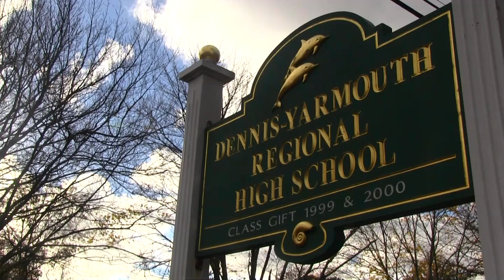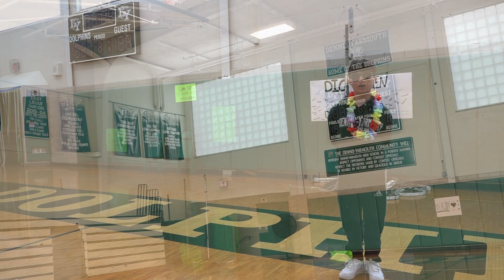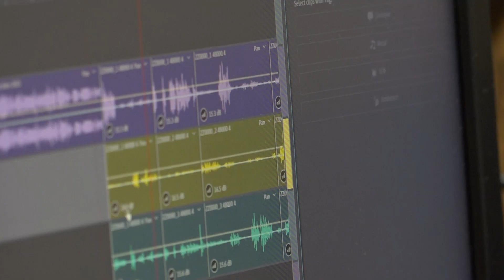The Best Of The Lagoon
Brandon and Wyatt ask students and teachers what they love about DY!